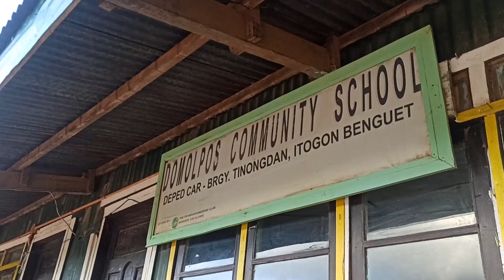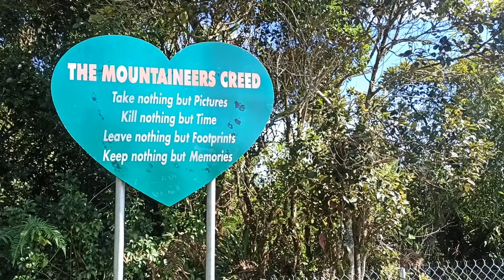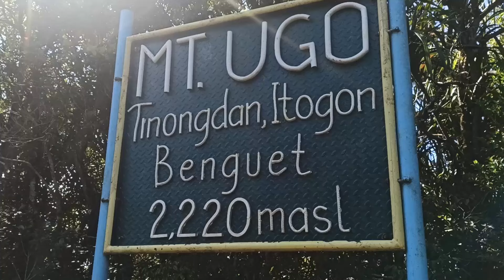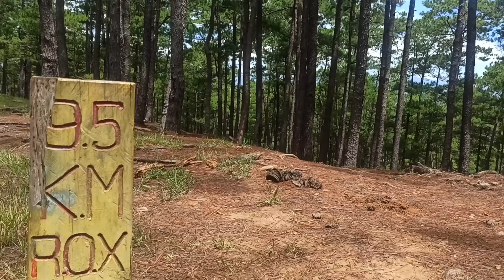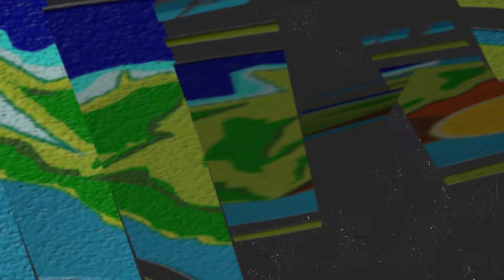Mt. Ugo, Nueva Vizcaya - Benguet, Philippines | Trail Running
Trail Head:
Kayapa, Nueva Vizcaya
Trail End:
Bgy. Tinongdan, Itogon, Benguet
Trail length: 28 km (Traverse)
Difficulty: Intermediate
Elevation gain: 1700
Conditions: Trail is mostly composed of pine tree forest and ridges
Watersource: Multiple
Features: View of Cordillera Mountain Range
Limatiks: Some
Rattan: None
Poison Ivy: None
Stinging Nettle: None
Campsites: Assigned
Required registration and guides: Yes.

Footage by: Simon, Clarisse
Additional footage by: Rocky and Russ

Check out:
Capybars Philippines Energy Bar

Equipment used:
Samsung S10
Redmi Note Pro 10
Iphone 12
Garmin GPSMap64s
Suunto 5
Trimble TSC2
Geo 7 Series